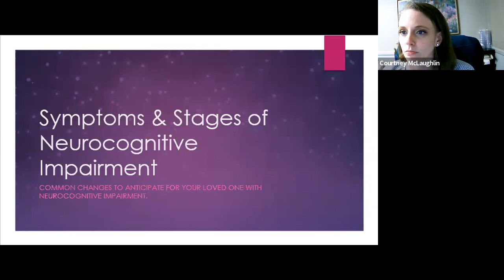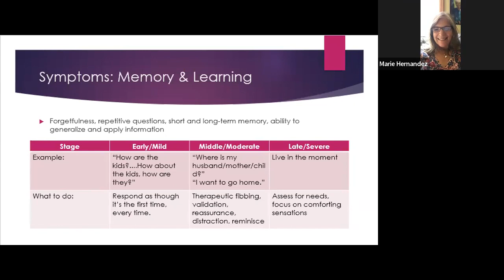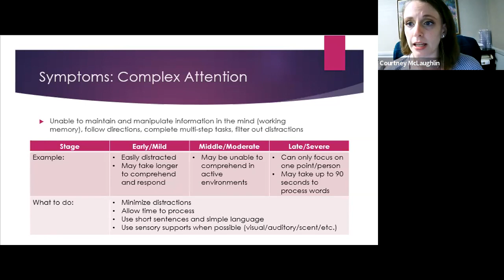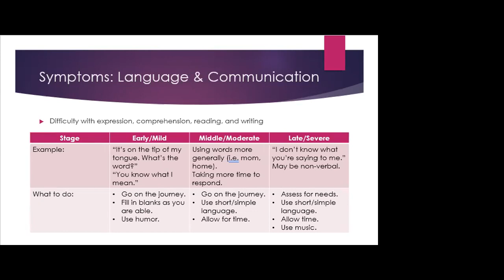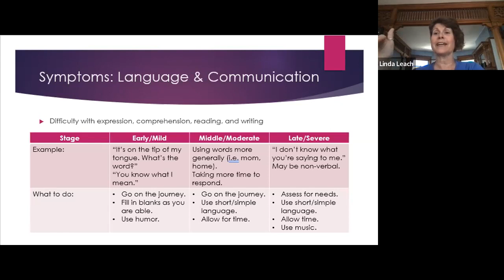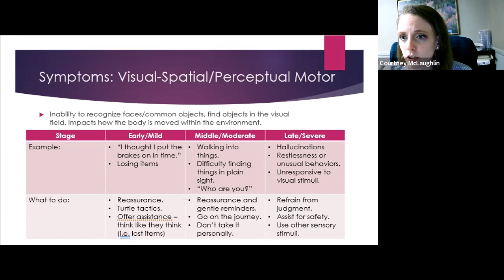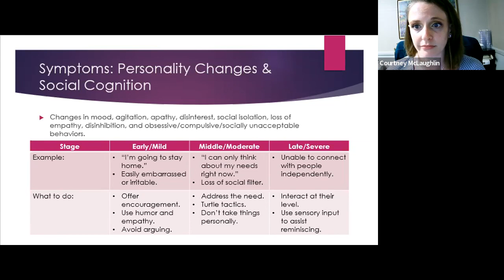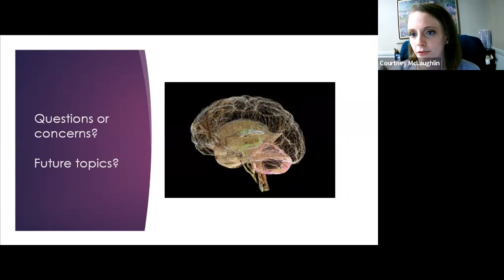UMC Dementia Education Series 02: Symptoms and Stages of Dementia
While everyone’s progression is unique, this video reviews common experiences and progressions, while providing insight into how to support loved ones with dementia.

From 7/21/2022